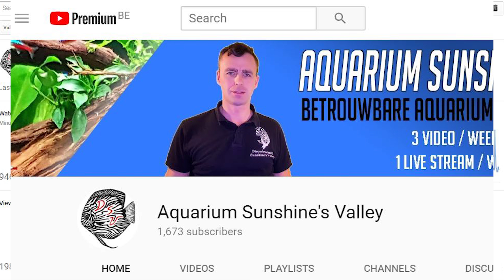Aquarium Sunshine's Valley is jarig: 1 jaar oud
Bezoek mijn nieuwe website/webshop op Aquarium Sunshine's Valley bestaat vandaag, 14 september 2018 precies 1 jaar. Welja, de allereerste video werd toen geupload. Deze video echter kwam pas live op 17 september. Maar het ontstaan van Aquarium Sunshine's Valley was dus op 14 september